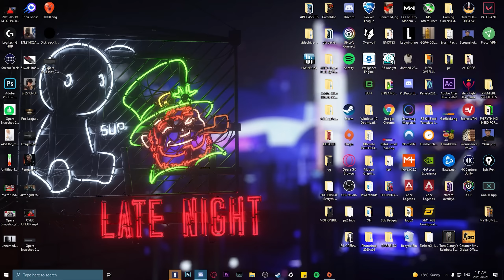Intense Ranked Match Against PROS and CHAMPION Content Creators! -Rainbow Six Siege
On my Grind to Champion! I play a intense COASTLINE Match against Pro Players & Champions like Kyno.OXG, Dream.MRG and ooziie the best young champion!

If your interested in seeing a breakdown from match replay get this video 1K likes in 24 hours :)

SPECS:
RYZEN 9 3950X
2080 SUPER
32 GB OF RAM
G Pro Ultra light
RAZOR HUNTSMEN MINI
Sony A6100